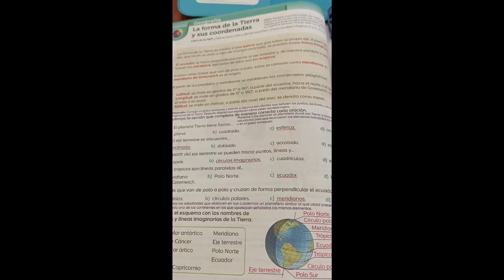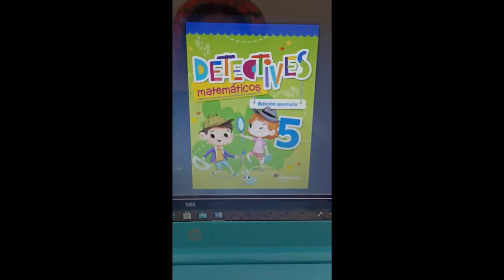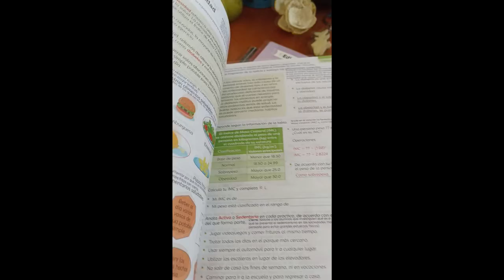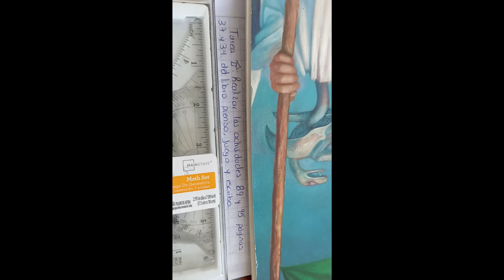5 Primaria: 23 de septiembre. Resumen de clase